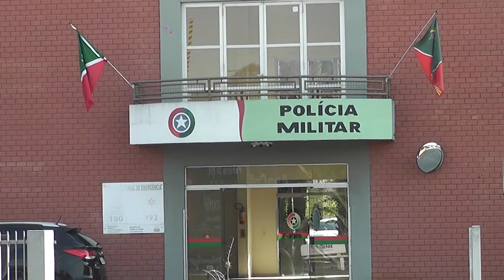FINAL DE SEMANA COM LOCAIS INTERDITADOS PELA PM